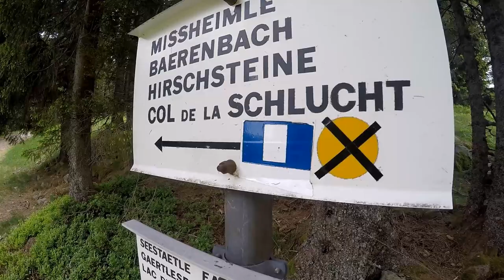Wanderung: Große Vogesen Runde von Col de la Schlucht zum Taubenklangfelsen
Diese nette Tagestour starten wir auf 1.100 m. am Col  de la Schlucht. Vom Parkplatz aus wenden wir uns nach Nordosten und steigen hier auf steinigem Pfad stetig bergauf.
Wir durchquerten hier in der nächsten Stunde immer wieder die reinsten Zauberwälder. Knorrige, verwachsene Bäume mit Flechten und Moos begrünt, scheinen mit knorrigen Armen nach uns greifen zu wollen. Wie genial muss das erst sein, wenn man hier in dichterem Nebel läuft?

Bald schon kommen wir an die erste Aussicht und ein e zeit später erreichen wir die schon ansehnlicheren Felsen des "Petit Wurzelstein". Auf dem Weiterweg den Bergkamm hinauf machen wir dann einen kleinen Abstecher zum noch imposanteren Wurzelstein.

Die nächste Aussicht genießen wir dann am steinigen "Le Tanet" mit 1294 m. NN. Nach rund 5 Kilometern passieren wir weit oben den "Lac Vert".  Kurz darauf gelangen wir wieder an die Zivilisation in Form eines Parkplatzes an der "Route des Cretes", den wir jedoch nur streifen.

In Folge laufen wir nun auf dem Vogesenhauptkamm, einem Hochweidenkamm, von einer schönen Aussicht zur nächsten, mit dem Highlight der teils senkrecht zum "Lac du Forlet / Lac des Truites (Forellensee) ) " abfallenden Felswänden des Taubenklangfelsen (Gazon du Faing) auf 1299 m. NN

Über die Heiden des Soultzeren Eck (1302m) steigen wir schließlich steil hinab zum Lac Du Forlet

Auf 1061 Metern ist er der höchste aller See in den Vogesen und in einem alten Gletscherkar mit steilen Wänden. Die Tanet (1294m) und die Gazon de Faîte (1299m) dominieren der See, der 2,8 ha. misst. Tausend Farben rund um den See: von Moor, steile Felswände, Blockgeröll, Laubbäume und Tannen, das ist wohl einer der schönsten Seen in den Vogesen.

Nach einer Pause am Seeufer bei etwa Km 9,6, geht es auch schon wieder ein wenig hinauf und darauf wieder hinab zum Ufer des "Lac Vert". Der Stausee auf 1044 m. ist mit 7,4 ha deutlich größer und sieht durch Algen sehr grün aus.

wieder geht es hinauf und hinab und bald geht es richtig steil nach oben. Wir kommen nun auf einen  weiteren, recht abenteuerlichen Abschnitt unserer Runde. Über die "Escaliers des Hirschsteine" führt eine lange Eisenleiter durch die wilde Felslandschaft, Sicherungen führen uns auf und ab durch die Felsen.

Weiter oben kommen wir dann am Spitzenfelsen zu einem weiteren felsigen Aussichtspunkt hinab in Munstertal. Ab hier geht es nur mehr abwärts, bald stoßen wir wieder seitlich auf unseren Aufstiegsweg und folgen diesem wieder hinab zum Parkplatz

Zeit in Bewegung : 05:11 Std.
Zeit insgesamt: 07:11 Std.
Strecke : 18,6 km
Auf- und ab : 690 m